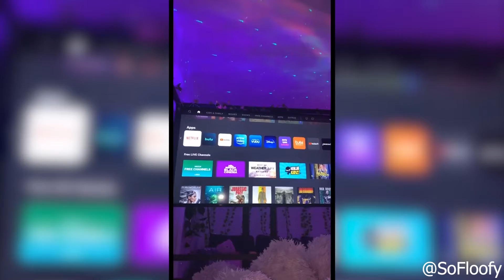😻 Cute and funny cat tiktok compilation 😻 | SoFloofy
The cutest and the most adorable kittens/cats you'll see!